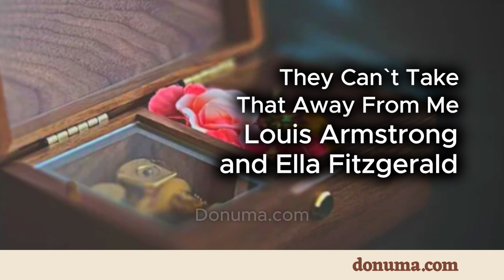Louis Armstrong and Ella Fitzgerald They Can't Take That Away From Me Music Box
A custom music box playing 'They Can't Take That Away From Me' by Louis Armstrong and Ella Fitzgerald.

At Donuma we make personalized music boxes where you can choose a melody you like and engrave a message or greeting to your loved ones!

Donuma on Etsy